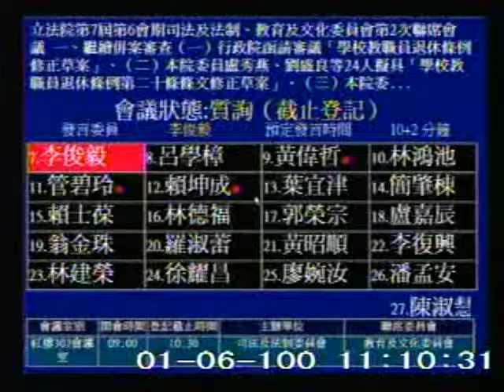2011-01-06 李俊毅 發言片段, 第7屆第6會期司法及法制、教育及文化委員會第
會議簡介: 立法院第7屆第6會期司法及法制、教育及文化委員會第2次聯席會議
一、繼續併案審查（一）行政院函請審議

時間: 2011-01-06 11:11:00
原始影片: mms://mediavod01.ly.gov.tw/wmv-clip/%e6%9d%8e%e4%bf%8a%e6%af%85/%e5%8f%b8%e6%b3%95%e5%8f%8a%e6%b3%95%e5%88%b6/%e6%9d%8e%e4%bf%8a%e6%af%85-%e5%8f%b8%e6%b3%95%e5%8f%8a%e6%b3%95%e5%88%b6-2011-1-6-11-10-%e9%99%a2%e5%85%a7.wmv